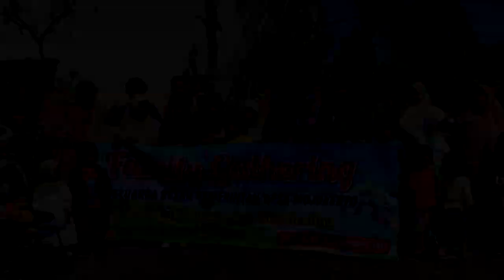Fresh ICE BREAKING - Fam.Gath PERANGKAT DESA Mojokerto ‼️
Alhamdulillah, luarbiasa, Allahuakbar !!
Keluarga besar Keluarga Mojokerto memang nice
Kegiatan yang paling membahagiakan ternyata adalah kegiatan yang membahagiakan orang lain...

Musikalisasi Puisi Alfares

All about PPMTA (PONPES MTA)

Podcast an ISLAMI

OME TV ISLAMI

Kumpulan Video Event

Kumpulan Endorsement yg pernah kita BUAT